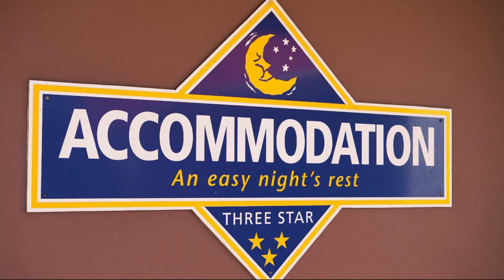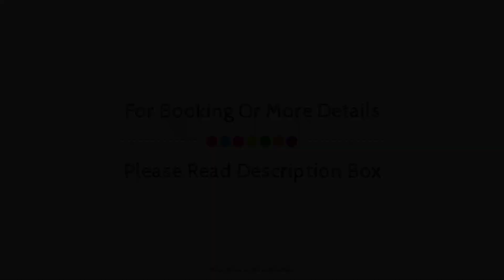Wilsonton Hotel, Toowoomba, Australia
About Property:
Wilsonton Hotel is conveniently located in the popular Toowoomba City Center area. Both business travelers and tourists can enjoy the hotel's facilities and services. Take advantage of the hotel's Wi-Fi in public areas, car park, room service, restaurant, bar. Each guestroom is elegantly furnished and equipped with handy amenities. The hotel offers various recreational opportunities. A welcoming atmosphere and excellent service are what you can expect during your stay at Wilsonton Hotel.
Searching For
1. Wilsonton Hotel - Toowoomba
2. Wilsonton Hotel - Toowoomba Virtual Tour
3. Wilsonton Hotel - Toowoomba Rooms
4. Wilsonton Hotel - Toowoomba Amenities
5. Wilsonton Hotel - Toowoomba Videos
6. Wilsonton Hotel - Toowoomba Offers
7. Wilsonton Hotel - Toowoomba Deals
Audio Credit:
Track Title: Subway Dreams
Artist: Dan Henig